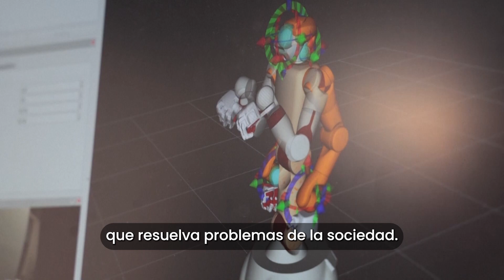Envejecimiento en Japón hace que se recurra a robots para cuidar a ancianos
Mientras la disminución de la población en edad de trabajar está provocando una grave escasez de trabajadores sanitarios en Japón, el país está volviendo sus ojos hacia los robots en busca de una solución. Una universidad japonesa ha diseñado un robot humanoide impulsado por inteligencia artificial (IA) llamado "AIREC" para realizar tareas como cambiar pañales o prevenir úlceras por presión en personas mayores que necesitan cuidados críticos.

Grupo Fórmula